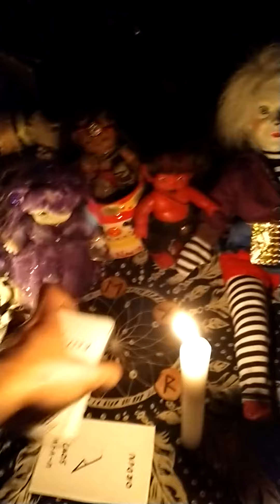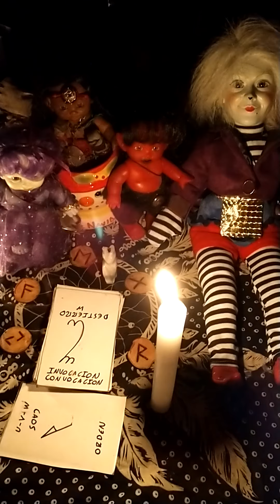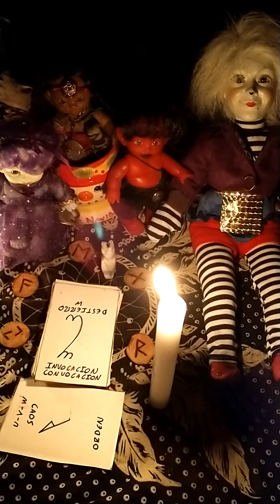Cazadores.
Sede whatsapp.